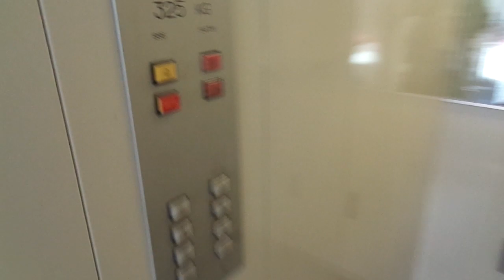Nice 1996 SEMAG Traction Elevator @ Takamotie 27 C, Pitäjänmäki, Helsinki, Finland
Location: Takamotie 27 C, Pitäjänmäki / Sockenbacka, Helsinki / Helsingfors, Finland

Brand: SEMAG
Type: Traction
Year installed: Late 1996 (Completed in 1997, turning 25 years old during 2021-22)

Floors served: 8 (K, P, 1, 2, 3, 4, 5, 6)
Serial: 54736
CapacitY: 4 persons or 325 kg